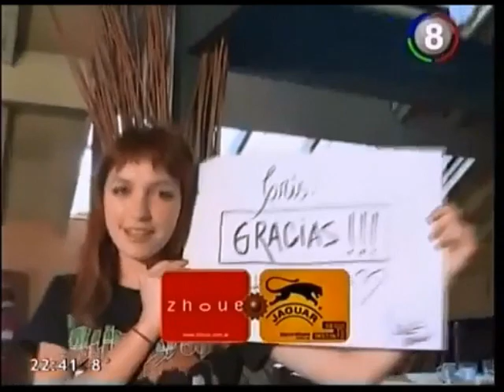Homenaje a Cris Morena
El programa "Gracias por Venir,Gracias por estar" le hizo un homenaje a Cris Morena.Homenaje en fotos de la vida y trayerctoria de Cris,y el brindis final de ella.

Gracias a videosgdm por el programa